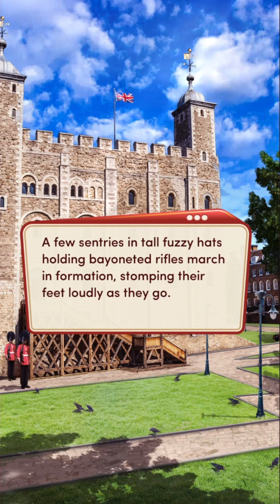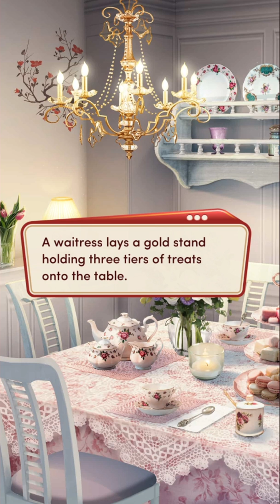Choices: High School Story:Class Act Book 3 Chapter 10 Skye's Route (Diamonds)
So we finally made it to London. Why these parents had to be the chaperones could of been a parent without drama. Skye diamond scene was the only good thing about this chapter. So Rory's dad was cheating forreal. SMH...Hope you enjoy this chapter!